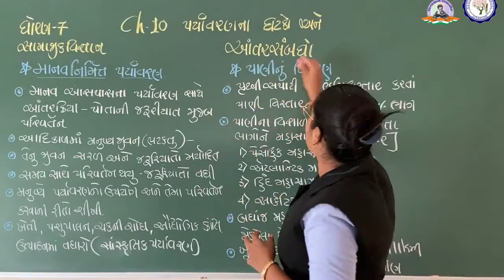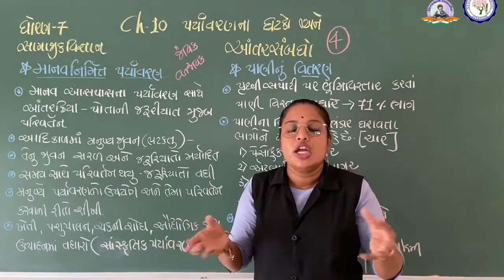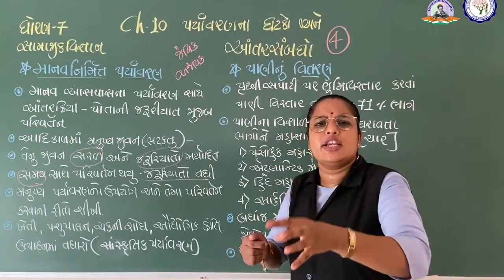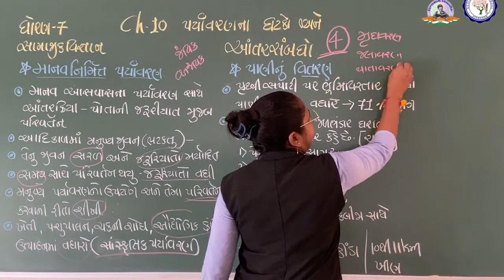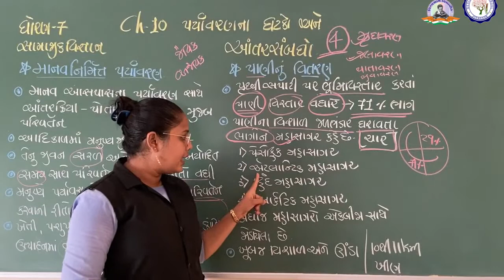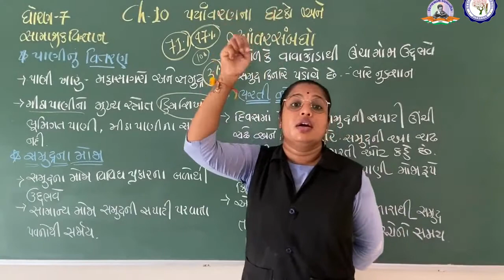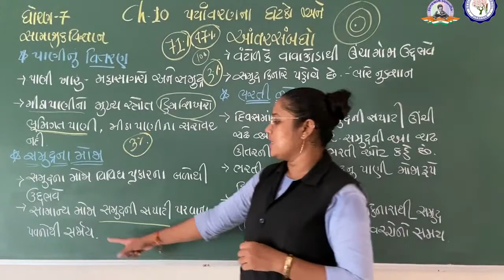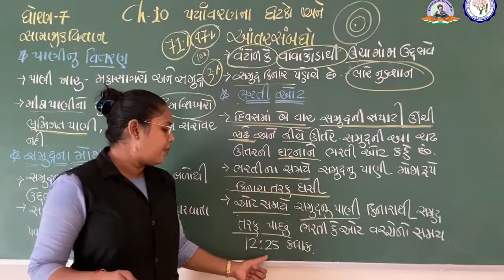STD 7 | SS | CH 10 | પર્યાવરણના ઘટકો અને આંતરસબંધો | ભાગ - 2